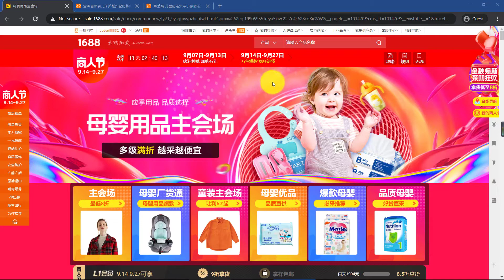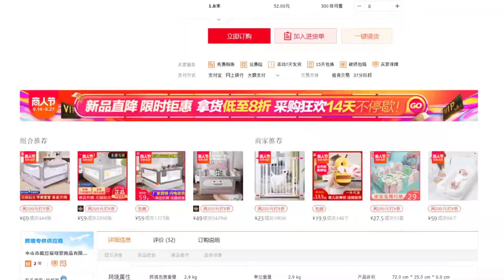Lubuk Shopping China - 1688 Hari Pedagang Rahsia Barangan Keperluan Bayi dan kanak-kanak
@pakarchina        Lubuk shopping China - 1688 Hari Pedagang Rahsia Barangan Keperluan Bayi dan kanak-kanak boleh di katakan untuk senarai semak keperluan bayi yang cukup lengkap

Admin pilih antara 2 produk untuk kongsi kepada anda

Gelang Keselamatan Kanak-Kanak / Bayi

kanak-kanak memanfaatkan berjalan tali yang anti hilang ,nama produk adalah gelang keselamatan kanak kanak / bayi berharga 9.59 Yuan dan minimum pembelian ada 2

Pelindung Keselamatan Tempat Tidur Bayi

keselamatan pagar pelindung katil kanak-kanak  tempat tidur ialah tempat yang paling selamat bagi bayi anda tidur.

Harga adalah 45 Yuan dan adalah percuma hantar sampai warehouse ,minimum pembelian ada 2

Masalah Dropship 2020
Tidak Ada Produk Keuntungan Berkali Ganda + Shipping Mahal ?

1-Bagaimana Daftar Shopee Ship From Overseas ?
2-Produk dari China Terus Pos Ke Pelanggan
3-Shipping Paling Murah Dari 10 Gram
4-Kenapa Produk Shopee Murah Gila
5-Kenapa Shipping Shopee Murah Gila

Dapatkan Dengan 100% Percuma

99% Salah Langkah Pertama Bila Cari Duit Online
Langkah Pertama Salah =
Langkah Seterusnya Buang Masa

Kisah Benar Sertai Bukti Masuk Tahun Ke 12
Cari Duit Online Sepenuh Masa

Isi borang dan ebook dalam pdf terus hantar kepada anda di email